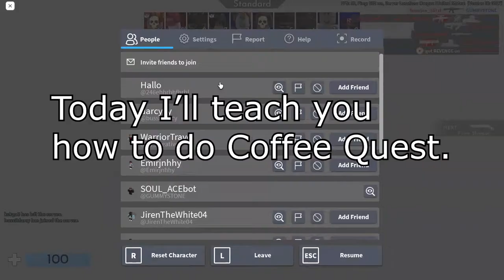The Arsenal Coffee Quest Experience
This is my last recording on Windows 10! (i got windows 11)
The Arsenal Coffee Quest is a big secret of this game. It was added on May 16, 2020. It was later removed on October 26, 2020 due to the Halloween Update. In November 20, 2020, it was later brought back into the game.

The obby itself consists of basic parkour and a portal to a private server that has not been updated. You'll be forced to play Firework Launcher in Stinky's Liar and use the Firework Launcher to rocket jump through the entire obby. Once you reached the first Stinky's Coffee, you'll be forced to use the knife. Once you hit the final structure, you must hit the "Call Manager" button and you'll be sent into the staircase leading to the vault and the TCcube kill effect. (Unfortunately the TCcube kill effect is unavailable)